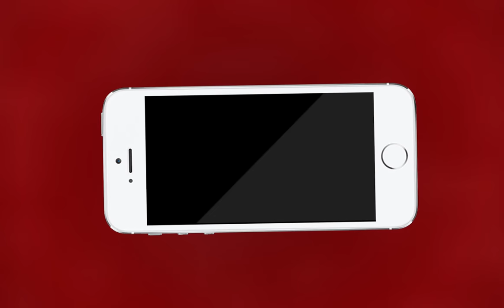Kishangarh NEWS | किशनगढ़ की सड़कों पर दौड़त रहे है बिना परमिट के अवैध टेम्पो | MTTV INDIA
किशनगढ़ की सड़कों पर दौड़त रहे है बिना परमिट के अवैध टेम्पो
बिना लाइसेंस के नाबालिग दौड़ा रहे ऑटो रिक्शा
परमिट कही और का और चल कही और रहे हे टेम्पो
ऑटो चालकों को न तो परिवहन विभाग का डर न ही यातायात पुलिस का खोफ